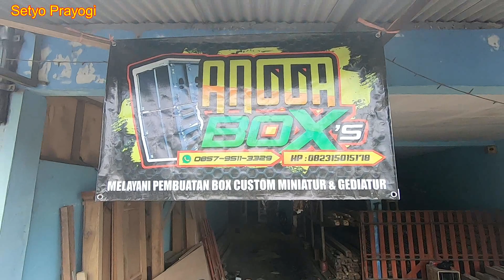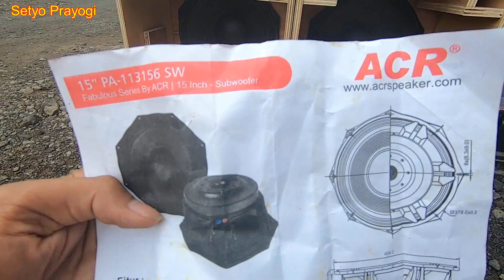cek sound perdana pakai speaker fabolus 15 in versi tertinggi pakai box planar audio sound system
cek sound perdana pakai speaker fabolus 15 in versi tertinggi pakai box planar audio sound system. angga boxs juga menerima pembuatan box custom speaker miniatur dan gediatur.
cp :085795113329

lagu cek sound : dj bantengan

spesifikasi power (power nya 3 chanel):
_power sub trafo trafo 15 ampere tegangan 45 volt ct driver mcrd v2 dengan final thoshiba 8 set.
_power mid dan hight trafo 5 ampere besar tegangan 32 volt ct, mid memggunalan driver namec veronoca dengan final thoshiba 2 set. driver hight menggunakan micro bonsay trhishiba 2 set.